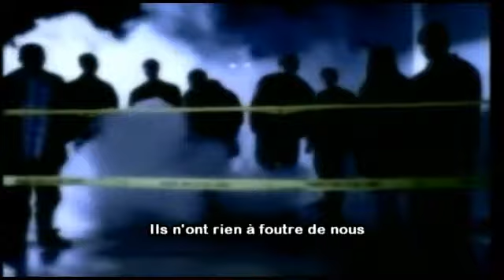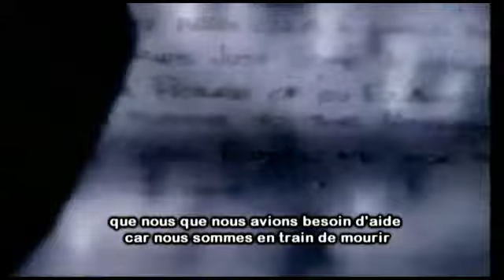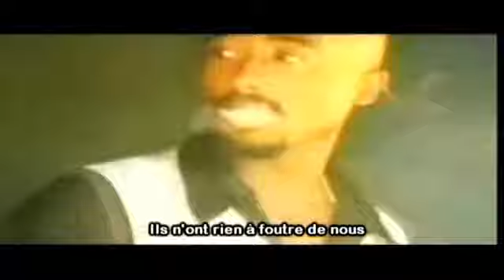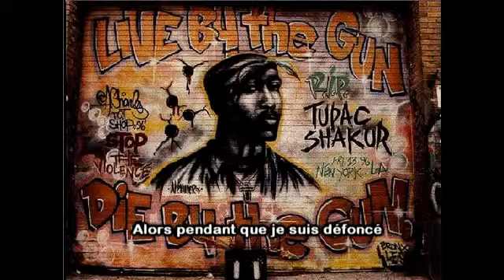2pac They don't give fuck about us Traduction francais